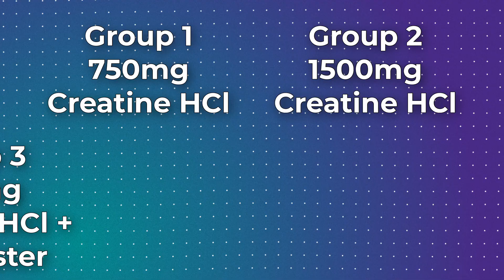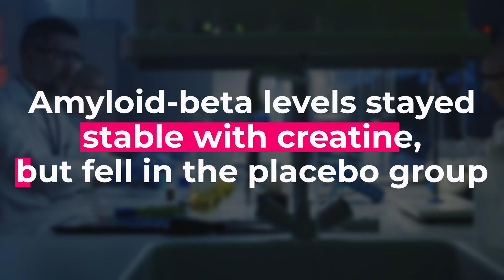Creatine After 40? The Study Showing Big Brain Benefits for Women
You’ve probably heard creatine is for gym gains, but a brand-new clinical trial just proved that it does something far more powerful. In this video, I break down the 2025 Journal of the American Nutrition Association study showing that just 750 milligrams of creatine HCl, not 10 or 20 grams, can significantly increase brain creatine in women over 40.

No bloating. No water retention. Just measurable improvements in focus, reaction time, mood, and mental energy, along with better lipid markers and signs of healthier brain aging.

Here’s what I cover in this video:
- Why the female brain becomes energy-starved after 40 as estrogen declines
- How creatine fuels neurons by recycling ATP, the brain’s energy currency
- The difference between creatine HCl and monohydrate, and why the older formulas caused bloating
- The latest evidence for creatine’s role in mental clarity, mood stability, and metabolic health
- How to use it daily to support both brain and muscle energy

If you’re noticing brain fog, fatigue, or slower recovery, this is for you. Creatine HCl may be one of the most important longevity tools for women after 40. I’ll walk you through the research, how to use it safely, and what I’ve noticed in my own routine.

Research cited:
Korovljev et al., CONCRET-MENOPA Trial, Journal of the American Nutrition Association, August 2025.

This was an eight-week, double-blind, placebo-controlled study on perimenopausal and postmenopausal women.

Timestamps
00:00 Why creatine isn’t just for men
01:00 How estrogen decline impacts brain energy
02:10 The breakthrough 2025 creatine HCl study
04:00 Brain-boosting benefits: focus, mood, energy
05:45 Creatine HCl vs. monohydrate
07:00 My daily dose and what I’ve noticed
07:40 How to stack creatine for better recovery and focus

Ready to Age Powerfully?
Let’s Build Muscle, Boost Metabolism, and Fuel Resilience.

I’m JJ Virgin – a triple-board-certified health expert, fitness hall of famer, and four-time New York Times best-selling author. With over four decades of innovation in wellness, I’m here to help you take control of your health, build lean muscle, and optimize your metabolism – no matter your age.

Forget everything you think you know about weight loss, aging, and your body. For decades, we’ve been told that getting healthy means getting smaller – that shrinking your weight is the key to looking and feeling better as you age. But that mindset has led millions of women down the wrong path.

The truth is, it’s not about how much you weigh, it’s about what your weight is made of. And the secret to staying lean, strong, and energized at any age isn’t dieting – it’s building and maintaining muscle.

Here’s what you’ll find on this channel:
✅ Fuel with Protein – Learn why protein is the foundation of a lean, powerful body and the secret to reversing metabolic slowdown.
✅ Build Muscle for Longevity – Discover how to train for strength, build lean muscle, and transform your metabolism.
✅ Recover Smarter – Master the art of recovery, from optimizing sleep to reducing inflammation, so you can bounce back stronger.
✅ Body Composition, Not Just Weight Loss – Understand why it’s muscle, not just weight, that drives lasting health and vitality.

➡️ Ditch the Scale: The Essential Guide to Understanding Your Body Composition & Tracking Real Progress
➡️ SHEatine™: The Smarter Way to Power Your Muscles, Brain, and Longevity
➡️ The Essential Supplement Guide for Women 40+: What to Take to be Stronger for Longer